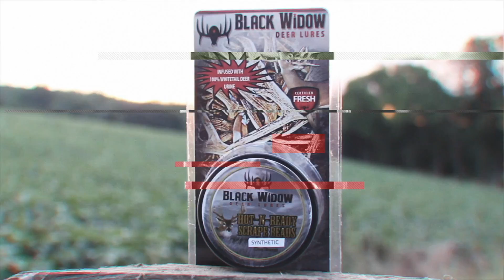NC Bowhunting: Coyotes in the Morning, Whitetail Deer in the Afternoon Ep16 S4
Music by Deception of a Ghost, Paramedic, Save the Watch Tower, Sarianna. You can get all of these tracks

Cinematic music by Christopher Fisher available on Pond5.com